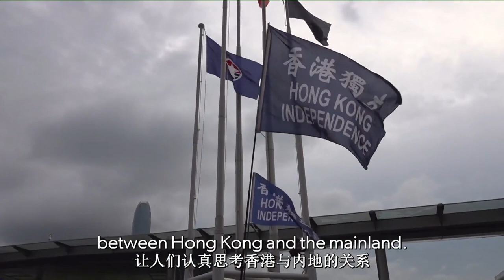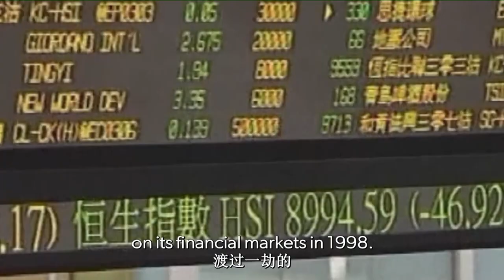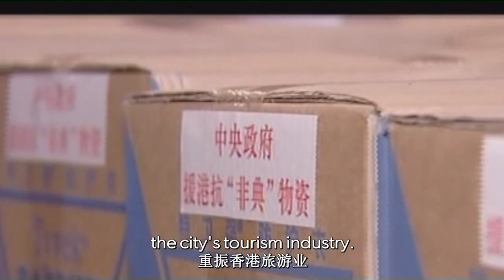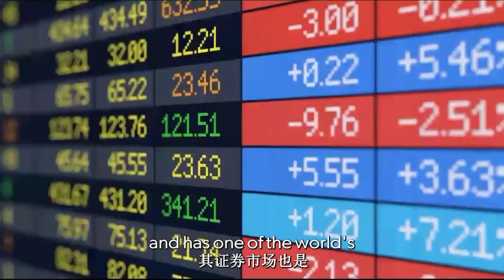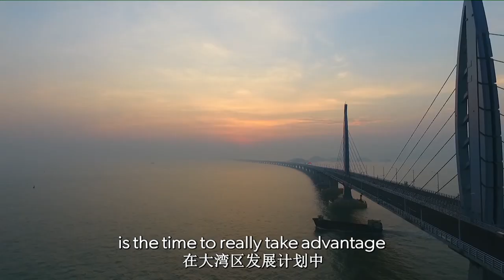The untold stories of Hong Kong: How close is the mainland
The Untold Stories of HongKong: How close is the mainland